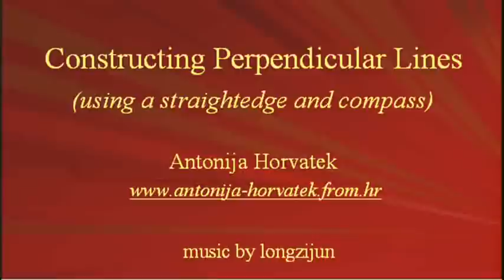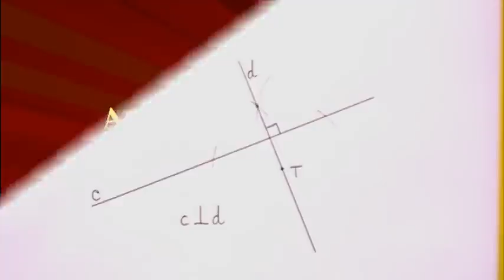Constructing Perpendicular Lines (using a straightedge and compass)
Did you know that we can draw perpendicular lines using just a straightedge and a compass (without a set square)?  In that case, we say that we CONSTRUCT perpendicular lines.
To learn how to do it, watch this video.
1st part of the video:
For given line a and point T on this line, we construct line b which is perpendicular to the line a and goes through point T.
2nd part:
For given line c and external point T, we construct line d which goes through point T and is perpendicular to line c.

Constructing perpendicular lines on paper.
Video without words.

Thanks to Rex Boggs, Rockhampton Grammar School, Australia ) for help with the English translation.